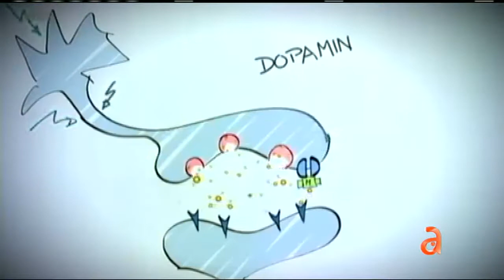Fisiculturismo parte II - América TeVé